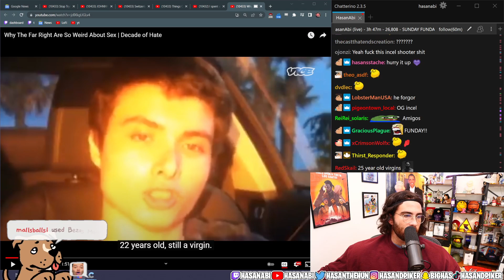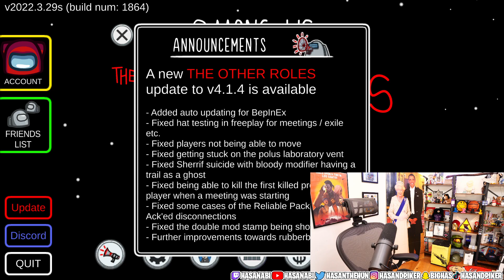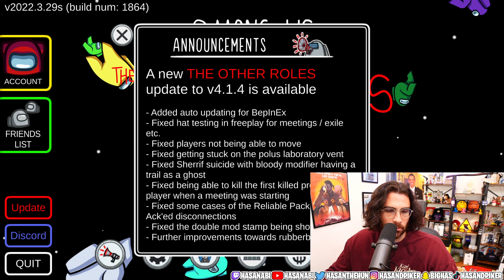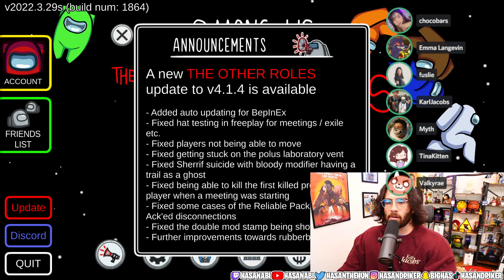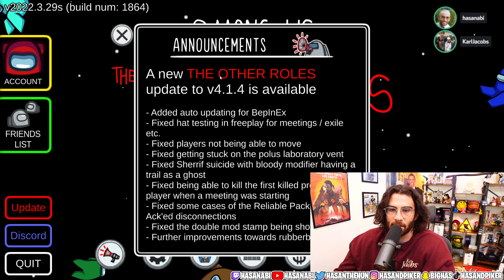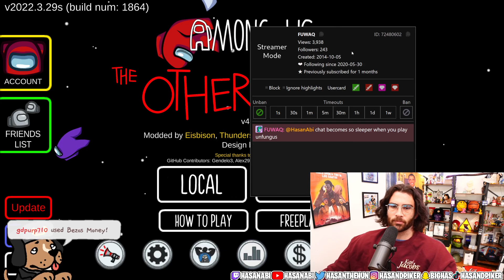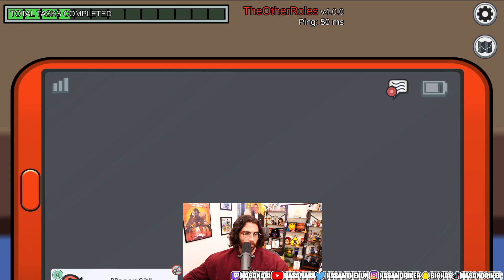Hasanabi plays Modded Among Us - Gets Trolled by Sykkuno [Part 1]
Hasanabi plays Modded Among Us featuring:

Myth
Fuslie
BoxBox
Sykkuno
LilyPichu
Valkyrae
Pokimane
TinaKitten
KarlJacobs
xChocobars
JoblessGarrett
EmmaLangevin
DisguisedToast
CorpseHusband